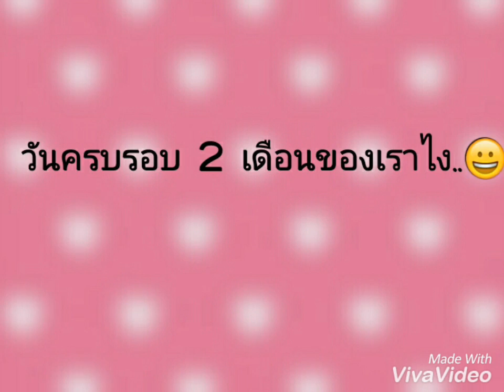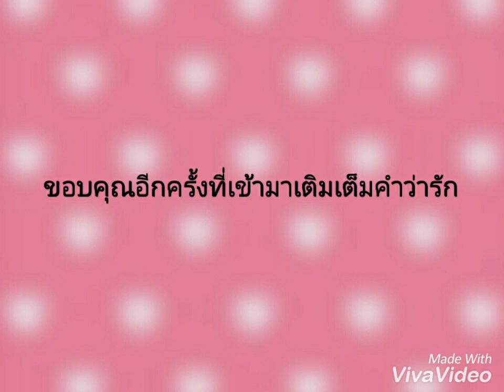Anniversary 2 M Sarawut💏 Chutikan